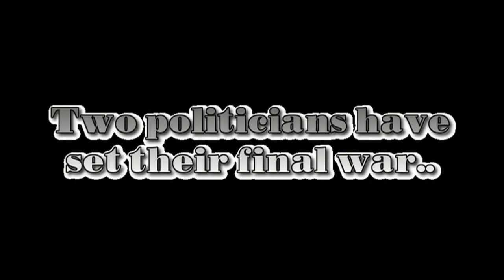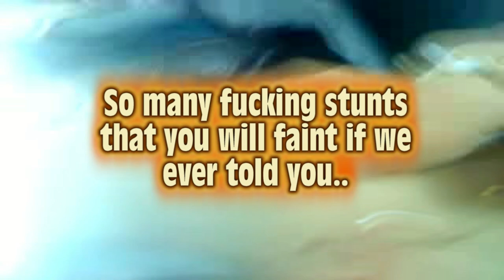Mona Sahlin vs. Goran Persson [3D] OFFICIAL SUPER TRAILER of the Mega Action Movie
Pardodi på svenska politiker. Med Mona Sahlin och Göran Persson. Även en parodi på dagens klassiska snabba action-sekvens trailers.